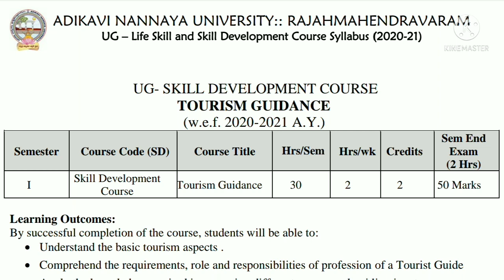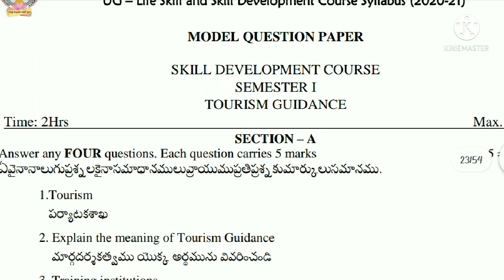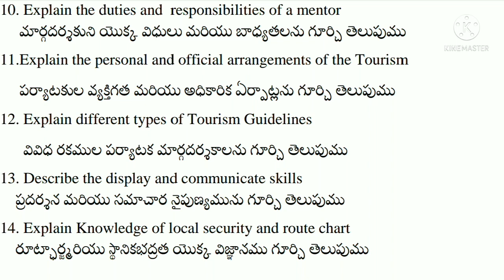AKNU SEM 1 TOURISM GUIDANCE IMPORTANT QUESTIONS LIST WITH SYLLABUS VSK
Hello friends

Adikavi NANNAYA UNIVERSITY
Skill development course SEM 1